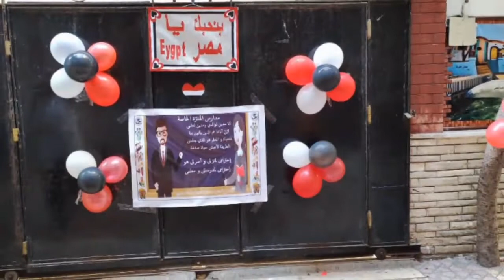فعاليات انتصارات اكتوبر و حب مصر الصفوف الاولى مدارس المنتزة الخاصة 2022